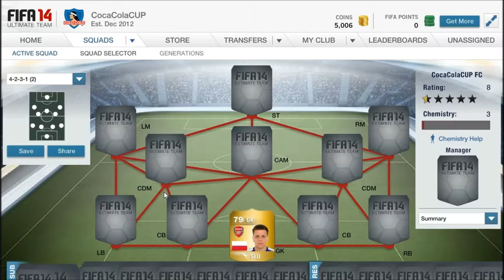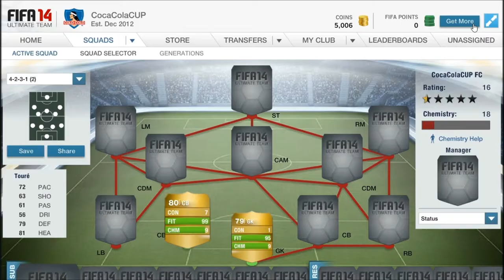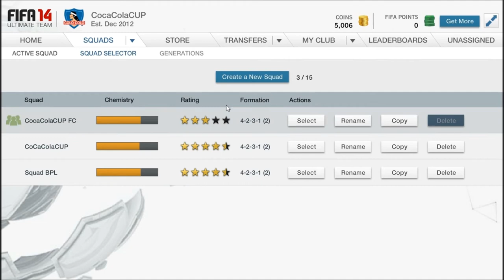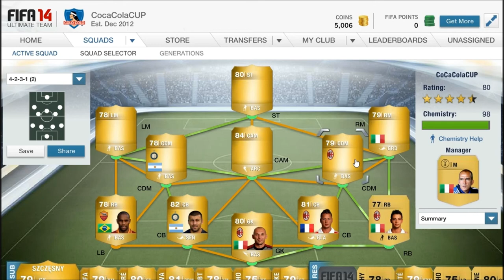FIFA 14 |Squad Bulider| #2 Skład BPL |Dzięki za ponad 60 widzów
Dzieki za oglądniecie nie zapomnijcie o łapce w góre ;)